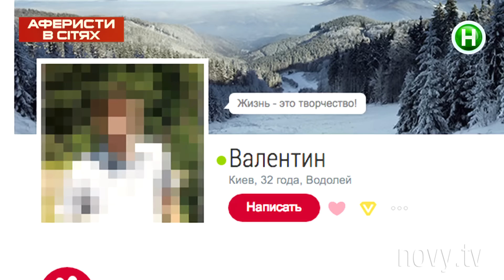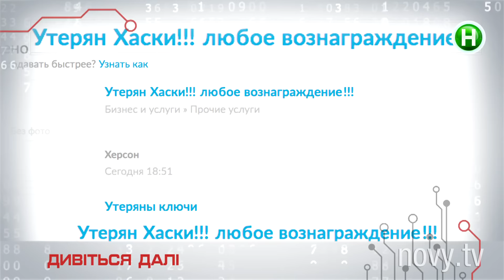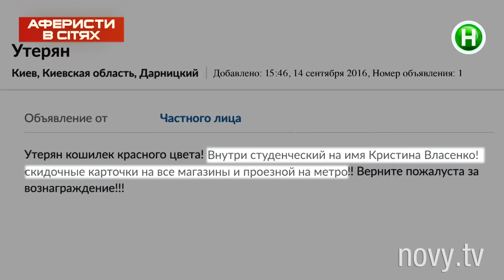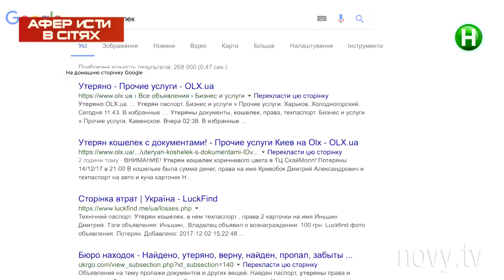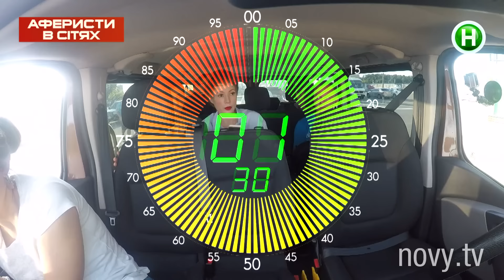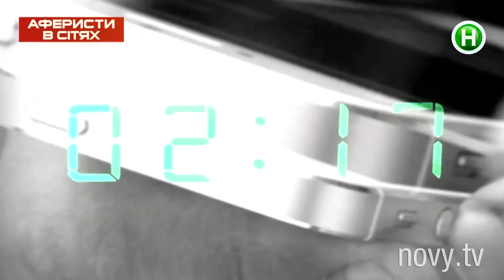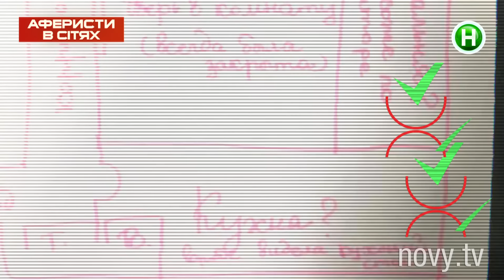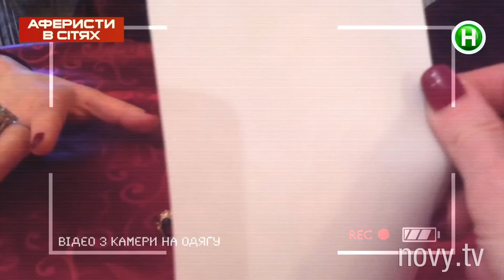Аферисты в сетях - Выпуск 6 - Сезон 3 - 28.02.2018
Вас избирают музой и устраивают поэтическое свидание? Будьте готовы к неожиданному повороту! Как потерянная вещь может стать настоящей подставой. И как сеанс у гадалки может закончиться полным кошмаром!

Новые Аферисты в сетях и ведущая проекта Елена-Кристина Лебедь затащат в свои сети всех: и мошенников с сайтов купли-продажи, и любовных аферистов с сайтов знакомств, и даже неверных (а если пройдут проверку, то верных) мужей.

Что может скрываться за письмом «Поздравляем, вы получили роль в кино»? Почему после объявления о продаже ноутбука почти всегда звонят два брата? И какую схему они проворачивают с девушкой-продавцом? Как отреагирует муж на соблазнительную докторшу, если будет уверен, что они в кабинете одни?

Интернет-сети кишат аферистами-изобретателями и чудаками-оригиналами. Но команда Аферисты в сетях расставили на них свои сети, и кто в них попадется, уже не выскользнет. Вы узнаете обо всех ловушках интернета!